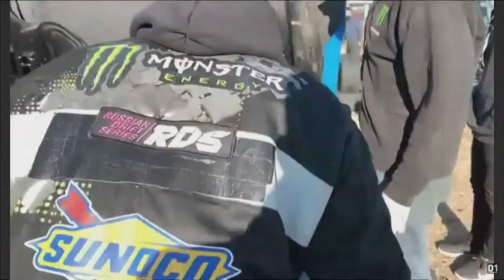Hokuto MATSUYAMA - Every 2020 D1GP Battle Runs